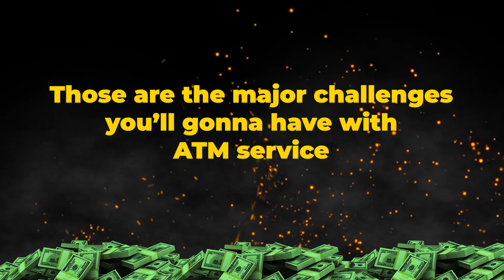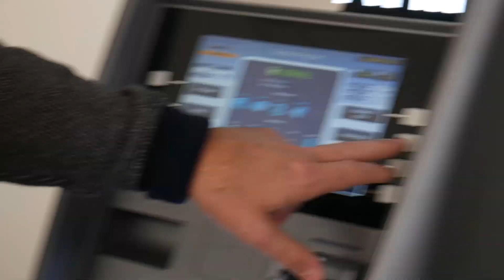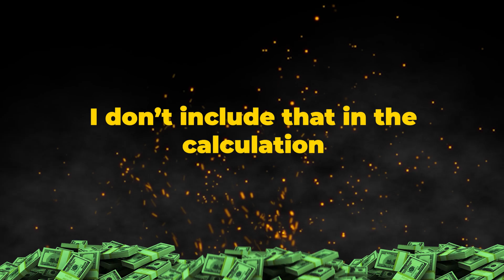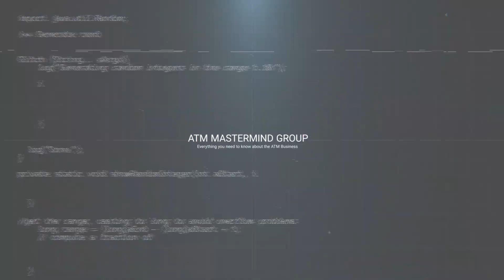Expert Answers to ATM Business Questions from the Internet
Looking for a reliable way to earn extra income every month?

In this video, I'll show you a proven side hustle that can bring in up to $1,500 per month consistently for the next 8 years!

Whether you're looking to supplement your income, save for a big goal, or even transition into something more long-term, this opportunity has the potential to provide stable returns over time.

No get-rich-quick schemes—just a realistic, sustainable strategy that works.

If you're just starting in the ATM business or looking to grow, download our FREE 'ATM Business Passive Income Checklist' to help you get started and build a profitable business.

You can purchase the A to Z approach in the ATM business book written by Philip Webb. This will help you start your journey in the ATM business. You can check the course through this link: